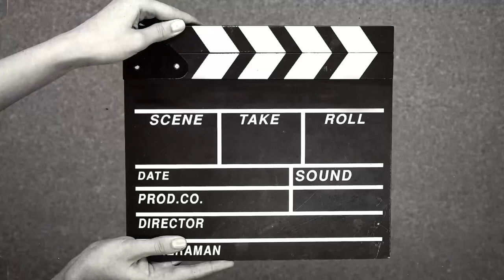Amputee holiday in New York Part 2! Follow me from New York - Philadelphia 🥰